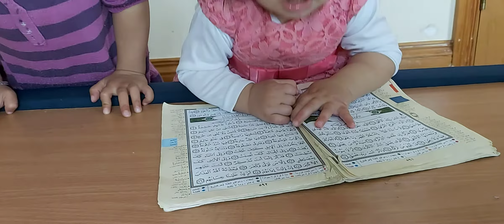درس لغة عربية ١٨ ذي القعدة الموافق july 10 . 2020(2)